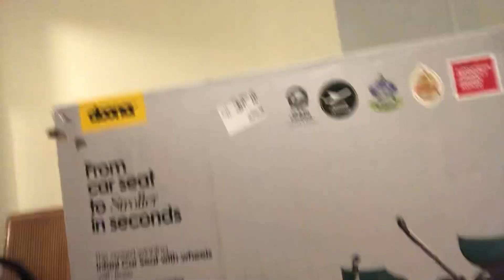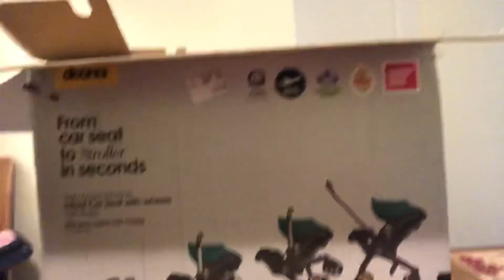UNBOXING | The Doona car seat + stroller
Today’s video is about unboxing the Doona car seat + stroller
Don’t forget to leave a comment let me know which scroller or car seat did you use